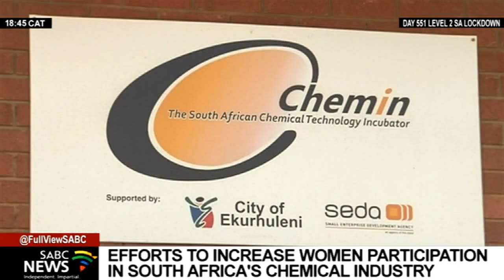Efforts to increase women participation in SA's chemical industry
There's a need to place a stronger focus on science, technology, engineering, and mathematics so more young people can work in the chemical sector. The Chemical Industries Education and Training Authority says this is in line with global trends and will open doors for more women entrepreneurs, eliminating gender-based biases.

Officials say they're launching a programme aimed at increasing the participation of young girls in this field from 35 to 50% by 2025.